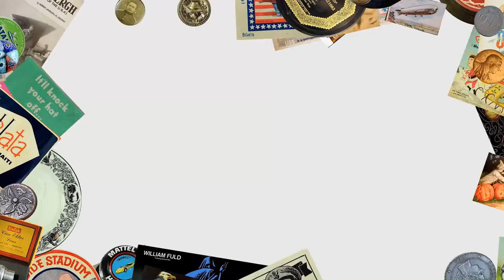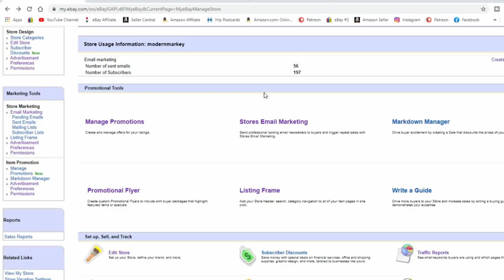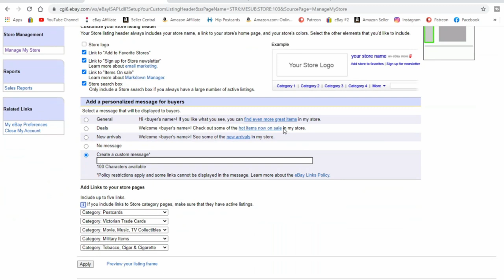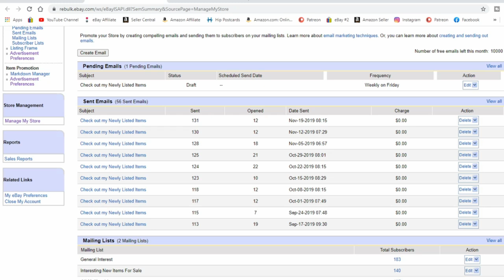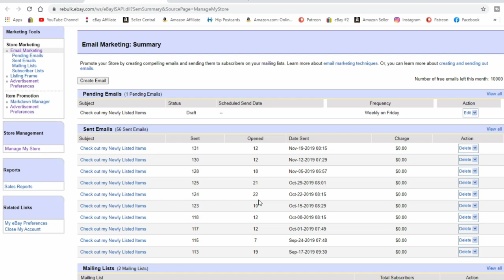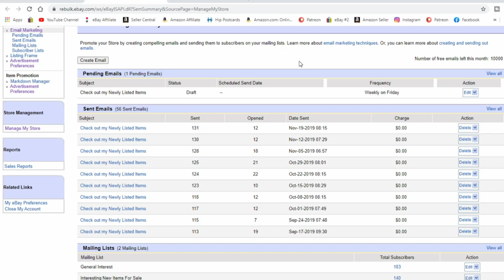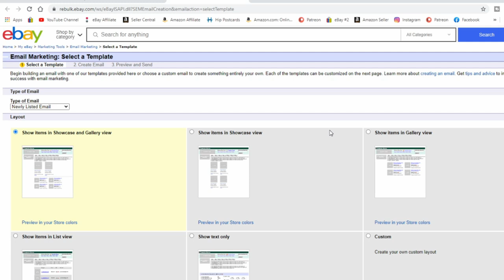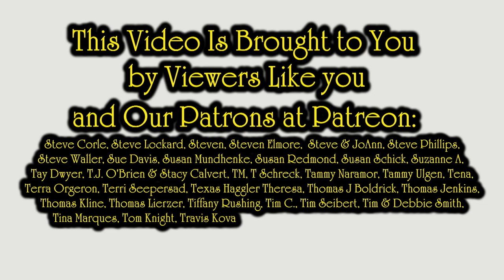Doing These Things Can Increase Your Sales